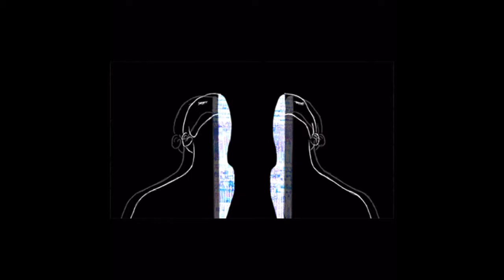Ornette Coleman - Lonely Woman (sick cover & visual)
Prod. by Alessio Busanca
Video by Gabriella Di Capua

Original Music : Lonely Woman - Ornette Coleman

2021